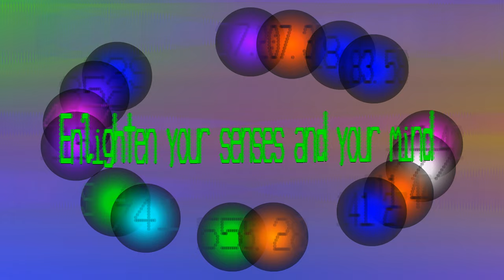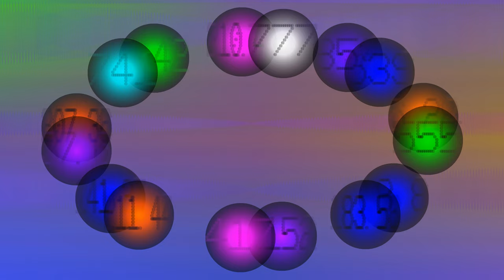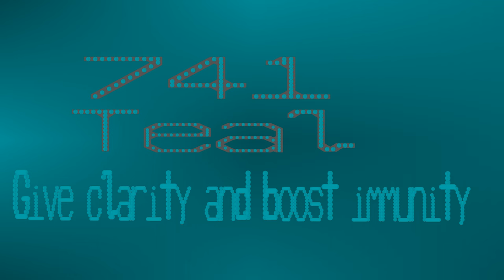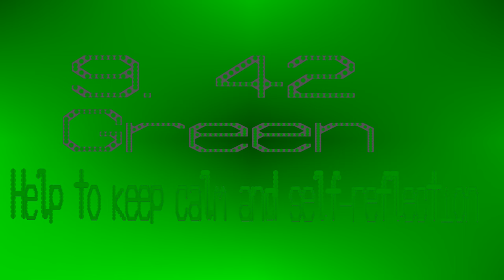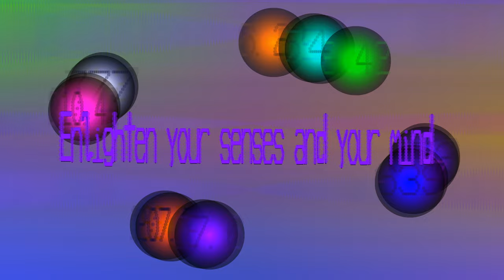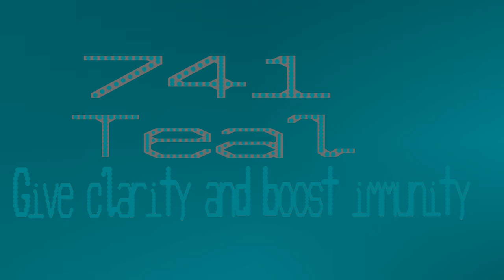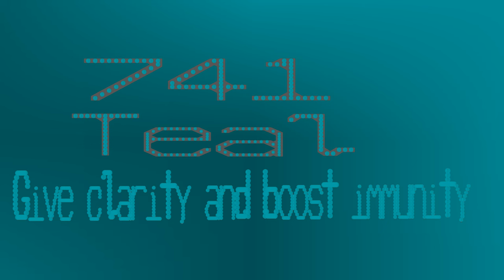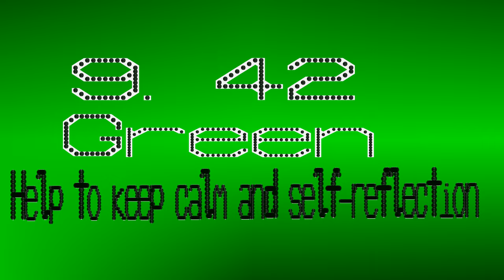Enlightening Health Balls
These videos use the various theoretical sound frequencies to help enlightenment.

The balls are released in the order:
Theta Waves - Brainwaves of relaxation,meditation and creative states - Encourages creativity and enthusiasm - 6.28 - ORANGE
Alpha Waves - Relaxation,meditation and mental clarity - Help to keep calm and self-reflection - 9.42 - GREEN
Spiritual Purification - Cleanse and purify the mind,body and spirit - Cleanliness,relaxation and purity - 1152 - LAVENDER
Mercury - Communication, intellect and mental agility - Broaden perspectives and improve intuition - 141.27 - INDIGO
Gamma Waves - Awareness and consciousness - Enlightment and self-awareness - 37.6 - PURPLE
Jupiter - Expansion,growth and wisdom - Improve perspectives and intuition - 183.58 - INDIGO
Moon - Intuition and emotions - Encourages emotional healing - 210.42 - PINK
Tesla 639/Heart Chakra - Enhance communication,understanding and harmony - Broaden perspectives and improve intuition - 639 - INDIGO
Angel 5 Frequency - Change,transformation and personal growth - Sign of growth and renewal - 555 - GREEN
Throat Chakra - Focus on self-expression,clarity and communication - Give clarity and boost immunity - 741 - TEAL
Sacral Chakra - Resonate emotions,creativity and passions; facilitate positive change - Encourages feelings of compassion,love and emotional stability - 417 - PINK
Neptune - Intuition,imagination and spirituality - Encourage creativity and enthusiasm - 211.44 - ORANGE
Uranus - Innovation,originality and freedom - Encourage creativity and enthusiasm - 207.36 - ORANGE
Beta Waves - Analytical thought,thinking and problem solving - Improve perspectives and intuition - 18.8 - INDIGO
Angel 7 Frequency - Spiritual awakening,divine guidance and alignment with the higher truths - Purity and truth - 777 - WHITE
Third Eye Chakra - Gain intuition,perception and spiritual insight - Feel enligthened and self-aware - 852 - PURPLE